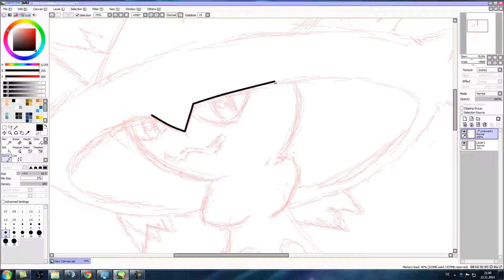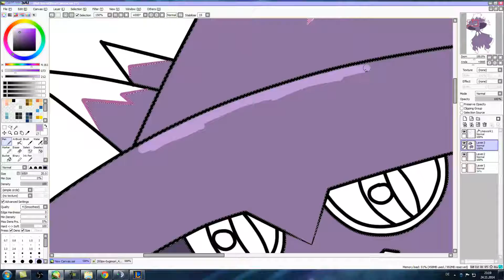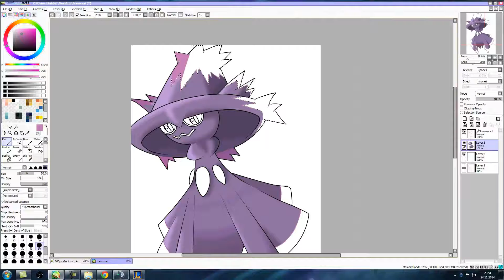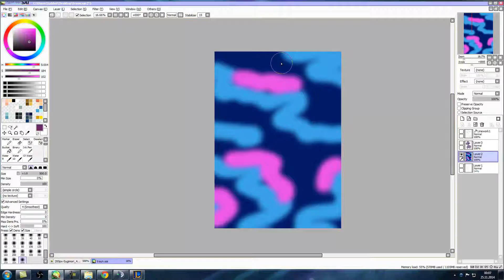Traunmagil Speedpaint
Eine kleine Pokemon Zeichnung. Für einen Zuschauer/Mod von Spielmannsherz.

Ich würde mich freuen wenn er auch mal ein Blick darauf werfen würde^^

chuchu eure Sabbel